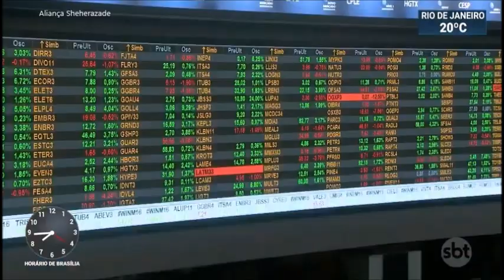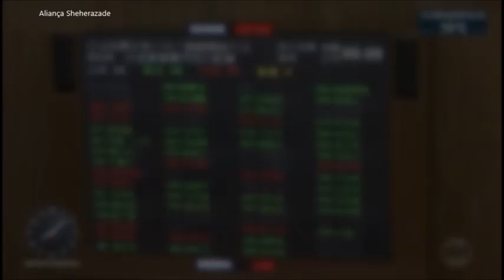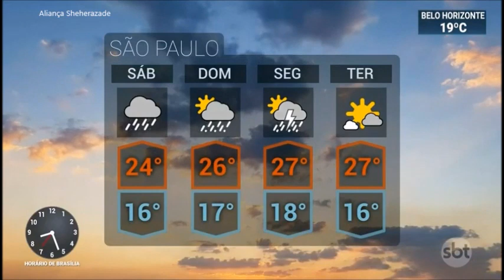SBT Brasil - 17 de Maio - Melhores Momentos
Confira os melhores momentos do SBT Brasil de sexta-feira, 17 de Maio de 2019, com Carlos Nascimento e Rachel Sheherazade.